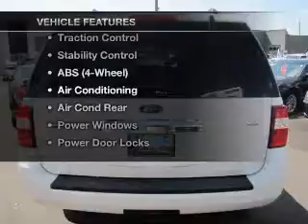2007 Ford Expedition - Hempstead NY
Year: 2007
Make: Ford
Model: Expedition
Trim: Limited Sport Utility 4D
Engine: 8 cylinder 5.4 Liter
Transmission:
Color: White
Mileage: 46230
Address:
301 N Franklin Street